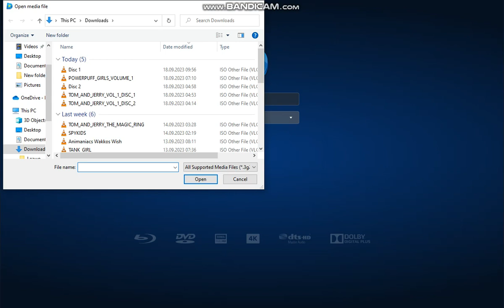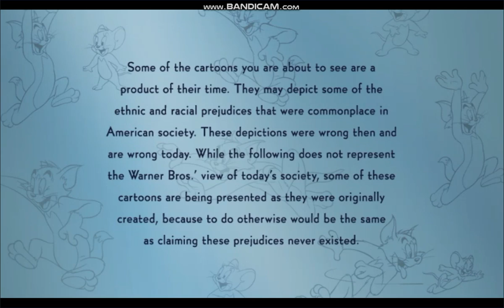Opening To Tom And Jerry Deluxe Anniversary Collection Disc 1 2010 DVD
1. Warning Screen
2. 1997 Warner Home Video Logo
3. Cartoon Notice
4. DVD Menu
5. Puss Gets The Boot Title Cards
That's All